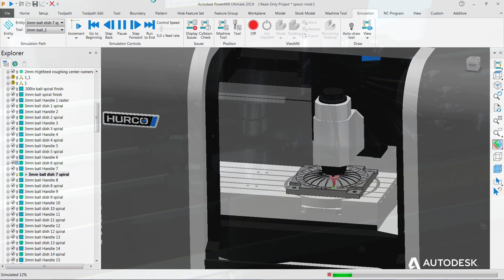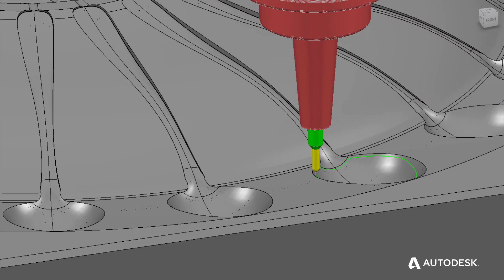Achieving Better Surface Finish with Hurco VMX42Di and PowerMill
Jason Falk explains how Hurco Machines are celebrating 50 years of innovation in CNC machining. Hear why Hurco chose Autodesk PowerMill to generate the high-quality NC code to showcase their  latest, VMX42Di 3-axis machining center. Learn how Hurco's motion control systems and direct-drive spindles can help produce better surface finish quality and smoother, more efficient machine motion. This video was created at IMTS 2018.